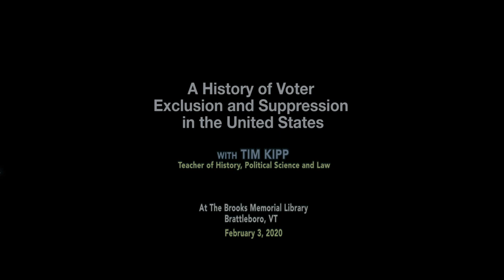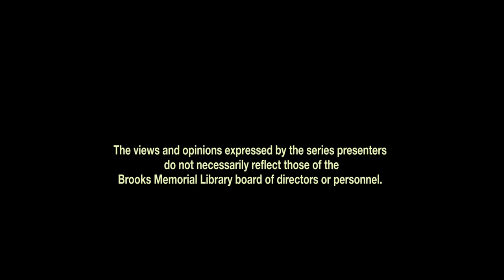Brattleboro Democracy Forum: HISTORY OF VOTER EXCLUSION AND SUPPRESSION IN THE UNITED STATES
The United States is typically referred as a beacon of democracy, a “City on the Hill”, an example to the world. One aspect of that image is our enduring system of regular and fair elections. The last presidential election raised serious questions about the integrity of the voting process. With the 2020 presidential election underway attention is again rightly focused on the security of the electoral process in particular, threats from computer hacking- domestic or international.

While the United States does have a stable electoral process having endured wars and depressions, the history of voting in the U.S., also includes serious actions of exclusion and suppression of particular groups in our society.  This presentation will explore that history and offer a forum for discussion of how we can make our electoral system more democratic.

Tim Kipp, a retired history teacher of 39 years and a political activist since the 1960s

The views expressed by presenters and participants do not reflect the views of Brooks Memorial Library.